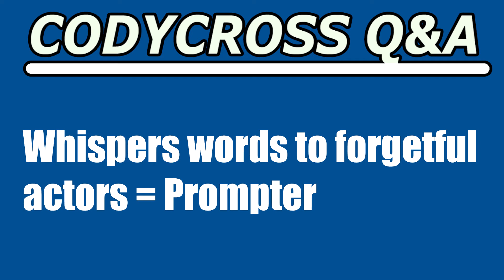Whispers words to forgetful actors (CodyCross Answer/Cheat)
Whispers words to forgetful actors answer